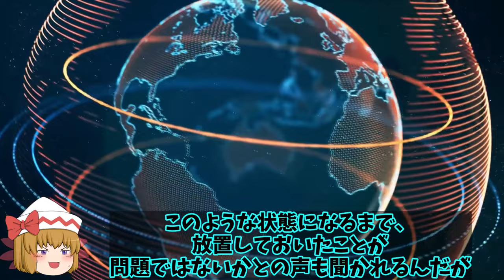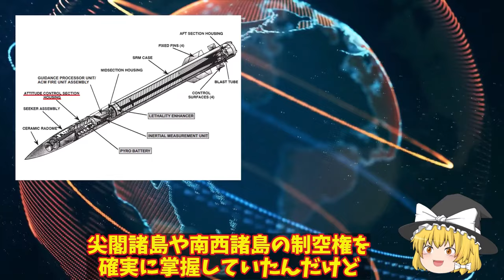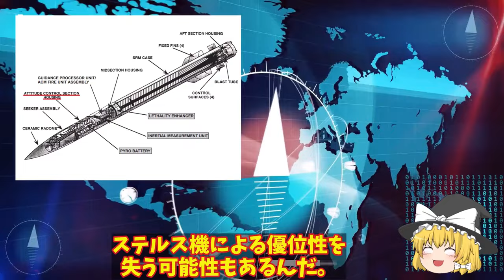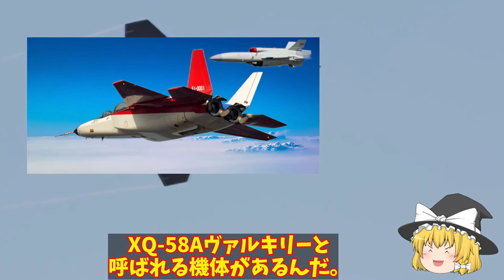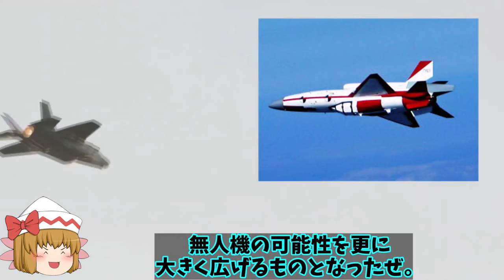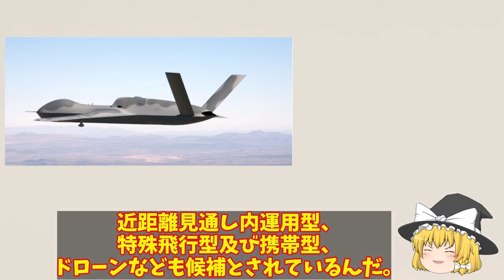【ゆっくり解説・軍事News】アジア情勢 海自スターリングエンジンに赤信号！鉛蓄電池もヤメてリチウムイオン電池搭載で機動力が4倍【スペシャル・特集】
アジア情勢 海自スターリングエンジンに赤信号！鉛蓄電池もヤメてリチウムイオン電池搭載で機動力が4倍【スペシャル・特集】

1海自スターリングエンジンに赤信号！鉛蓄電池もヤメてリチウムイオン電池搭載で機動力が4倍に？

2石垣島陸自地対艦ミサイル部隊ついに配備！本気の陸自尖閣方向へ射程を向け配備？

3空自F3戦闘機開発進むも同時開発でAI無人機も！バイラクタルTB2には負けない性能が？

引用・転載「出典：海上自衛隊ホームページ」
引用・転載「出典：航空自衛隊ホームページ」
引用・転載「出典：陸上自衛隊ホームページ」